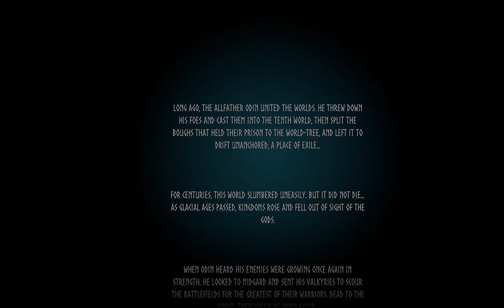Valhiem Tutorial Startup tips & tricks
How to start in Valhiem what you should do first and how to get it done in less than an hour